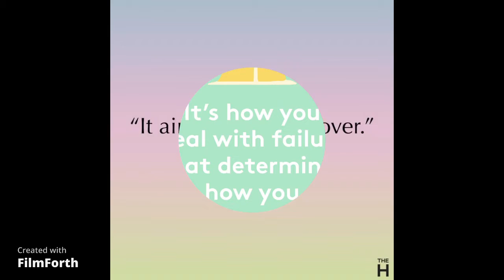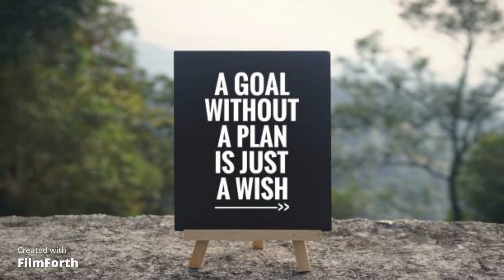Motivational Pictures With Deep Meaning By Sam